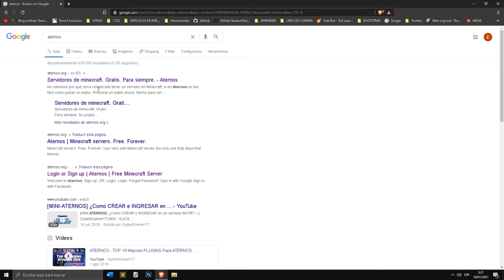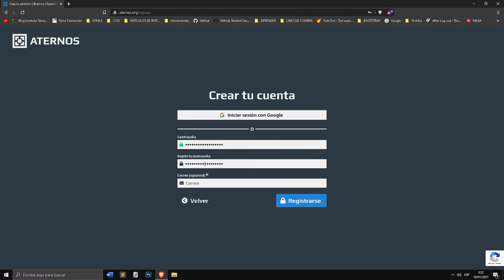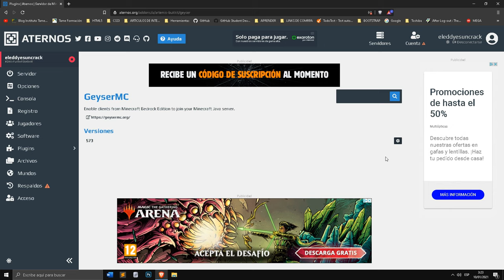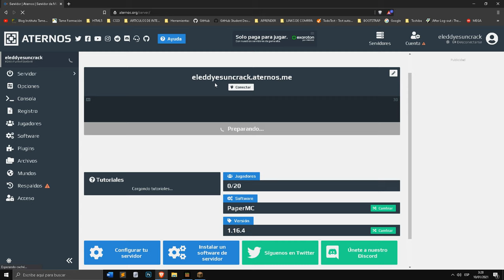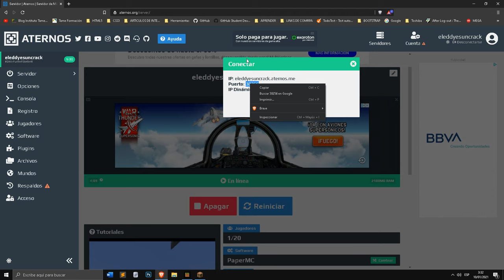COMO HACER UN SERVIDOR DE MINECRAFT PARA JAVA Y BEDROCK EDITION A LA VEZ!!😱😱 CROSS PLAY 😎 FACIL!!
✅HOLA A TODOS GUAPOTES Y GUAPOTAS HOY OS TRAIGO LA MANERA MAS FACIL Y RAPIDA DE JUGAR EN EL MISMO SERVIDOR TANTO SI ERES DE BEDROCK EDITION COMO SI ERES DE JAVA ASI QUE DISFRUTA DEL TUTORIAL Y DEJA UN BUEN LIKE.

AQUI TE DEJO LA PAGINA QUE UTILIZO EN EL VIDEO PARA HACER EL SERVER.